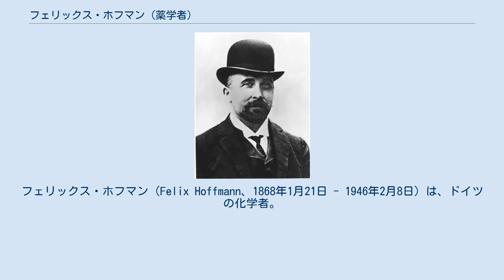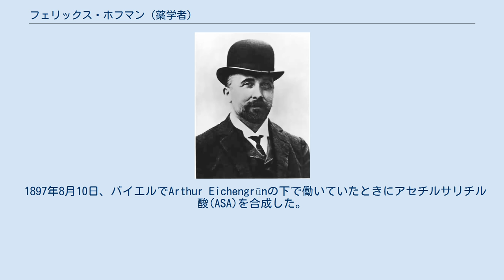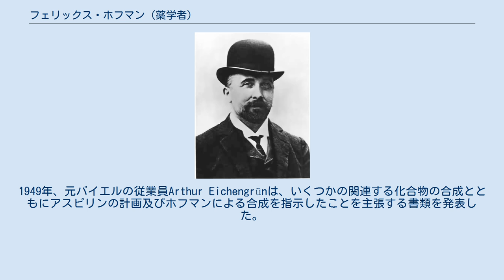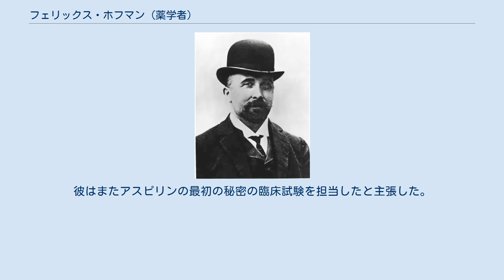フェリックス・ホフマン (薬学者)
フェリックス・ホフマン（Felix Hoffmann、1868年1月21日 - 1946年2月8日）は、ドイツの化学者。
バイエルによって「ヘロイン」の名前で有名になったジアモルヒネを再合成した（23年前にこれを合成したC.R. Alder Wrightとは独立に）ことで有名。
アスピリンを合成したことでも知られているが、彼が自身のイニシアティブでこれを行ったかArthur Eichengrünの指示の下で行ったかどうかについては争いがある。
 1868年1月21日にドイツ、ルートヴィヒスブルクで実業家の息子に生まれる。
1889年、薬学を勉強するためにルートヴィヒ・マクシミリアン大学ミュンヘンで化学の勉強を始め、1890年の薬学の試験でそれを終わりにした。
1891年にミュンヘン大学を優秀な成績で卒業した。
2年後、「ジヒドロアントラセンの特定の誘導体について」という題の論文を完成させ、博士号を取得した。
これも優等であった。
1894年、バイエルに研究化学者として入社した。
 1897年8月10日、バイエルでArthur Eichengrünの下で働いていたときにアセチルサリチル酸(ASA)を合成した。
サリチル酸と酢酸を組み合わせることで化学的に純粋で安定した形のASAを作り出すことに成功した。
これらの結果の検証を担当した薬理学者は最初は懐疑的であったが、物質の有効性と許容性を調査するためのいくつかの大規模な研究が完了すると、それが鎮痛、解熱、抗炎症物質であることがわかった。
その後同社は、この有望な有効成分を医薬品として供給することを容易にする費用効果の高い製造過程の開発に取り組んだ。
1899年に最初はガラス瓶で供給された粉末として、「アスピリン」という商品名で初めて販売された。
 また、Charles Romley Alder Wrightにより以前に行われたジアモルヒネ（ヘロイン）を合成した。
 アスピリンの合成後、ホフマンは製薬マーケティング部門に移り、1928年に引退するまでそこに所属した。
彼はアスピリンに対する完全な委任を与えられた。
 結婚を1度もしたことがなく、1946年2月8日にスイスで死去した。
子どもはいない。
 ホフマンは1934年に出版されたドイツの百科事典の脚注で、（合成者だけではなく）アスピリンの「発明者」であると最初に主張し、父が当時リウマチを治療するのに使用できた唯一の薬であったサリチル酸ナトリウムの苦みについて不平をもらしていたと述べた。
関節炎の治療に使用されたサリチル酸ナトリウムの大量投与（6-8グラム）は、通常胃の内壁を刺激し、患者に少なからぬ痛みと刺激を引き起こした。
彼は、より酸性の弱い構造を探し、そのことが他のサリチル酸塩の治療特性を持つが、胃の炎症を引き起こすと考えていた強い酸性度は有していないアセチルサリチル酸の合成に導いた。
 代わりにアスピリンの開発について栄誉を受けるべき人の情報も提供された。
1949年、元バイエルの従業員Arthur Eichengrünは、いくつかの関連する化合物の合成とともにアスピリンの計画及びホフマンによる合成を指示したことを主張する書類を発表した。
彼はまたアスピリンの最初の秘密の臨床試験を担当したと主張した。
最終的に、ホフマンの役割はEichengrünの過程を使用した最初の実験室での合成に限られておりそれ以上のものはないと彼は主張した。
 グラスゴーのストラスクライド大学の薬学部のWalter Sneaderが事件を再調査し、実際にEichengrünの説明は説得力があり正しいものであり、Eichengrünはアスピリンを発明したと栄誉が与えられるにふさわしいと結論付ける1999年まで、Eichengrünの主張は無視された。
バイエルはプレスリリースにおいてこのことを否定し、アスピリンの発明はホフマンによるものであると主張した。
 2002年、全米発明家殿堂に入った。